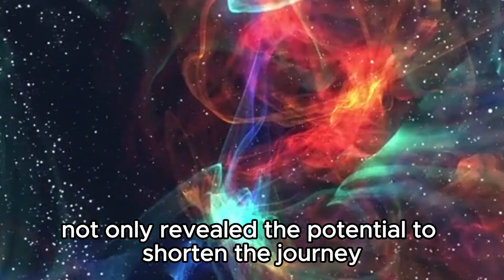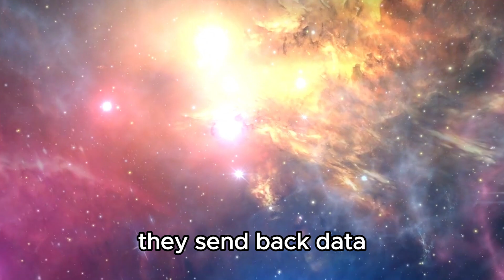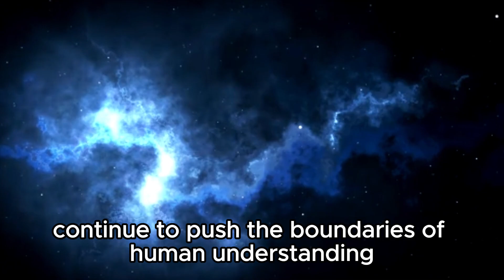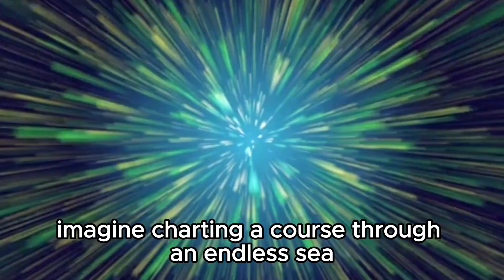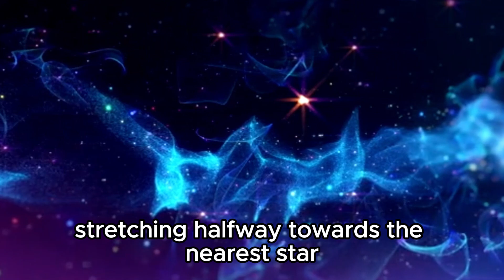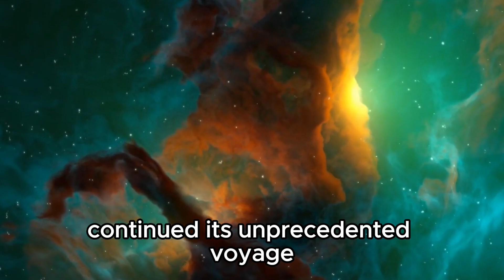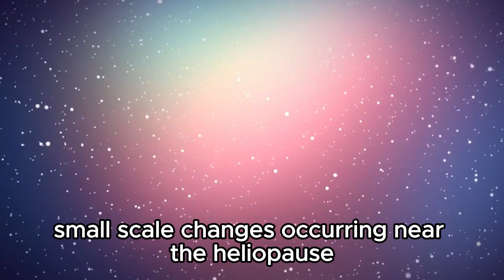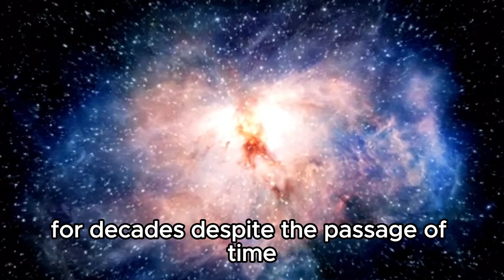7 MINUTES AGO: Voyager 2 Just Turned Back After NEW Terrifying Discovery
🚀 Brace yourselves, space enthusiasts! Voyager 2, our intrepid interstellar traveler, has just made a jaw-dropping turnabout after an unprecedented discovery that sends shivers down the spine of the scientific community. Join us as we delve deep into the heart of this cosmic mystery, exploring the eerie revelations that have compelled Voyager 2 to alter its course. From the edge of our solar system to the depths of the unknown, witness the unfolding drama of this extraordinary mission. Don't miss out on this captivating journey through the cosmos!